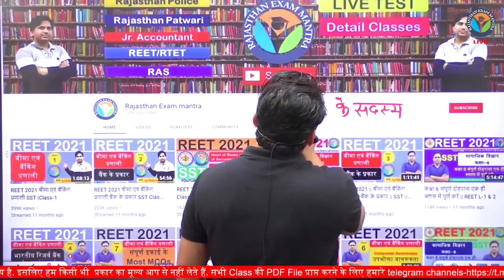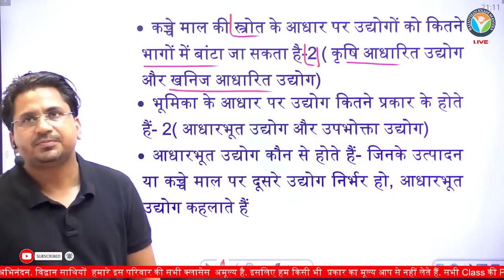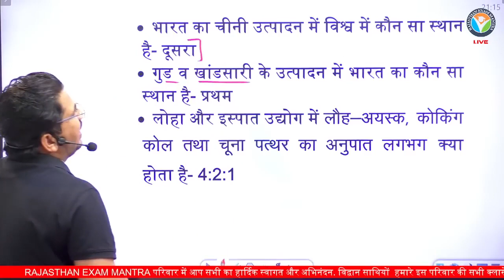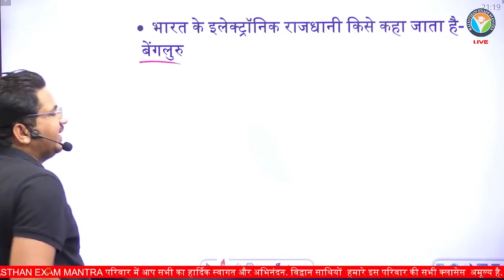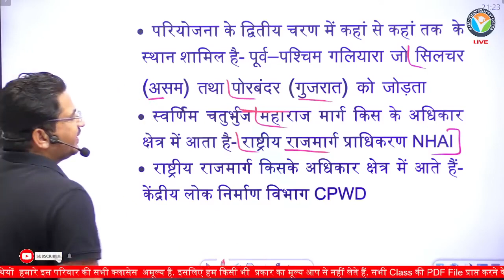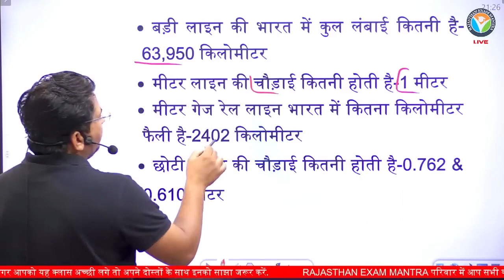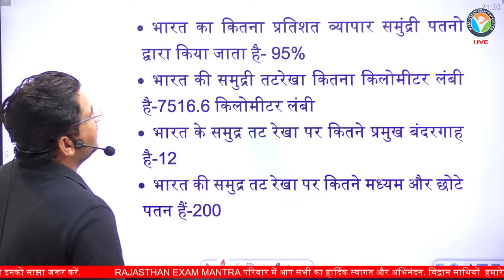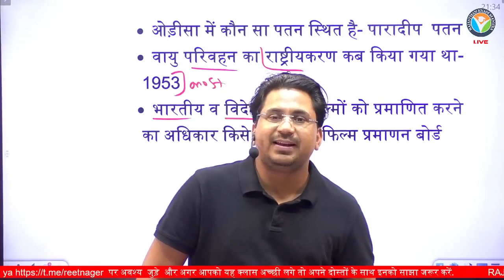NCERT Class 10th Geography | one liner Question | Govind Saini#3